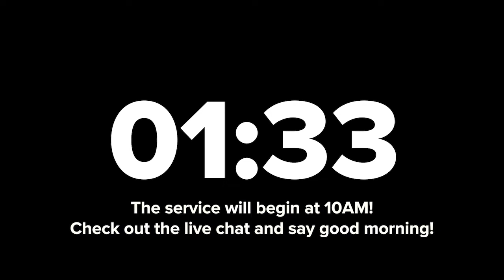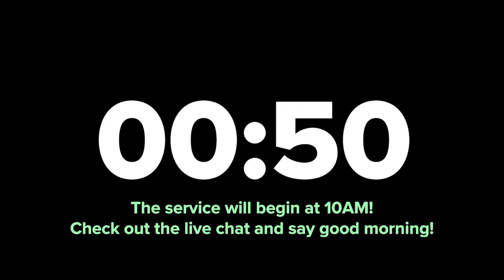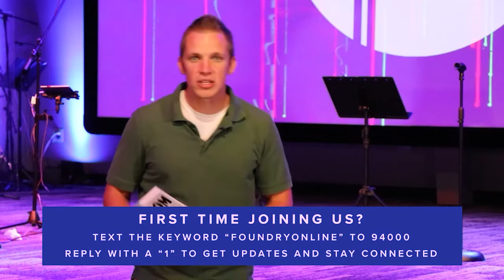Intersection (Part 9) | August 1, 2021